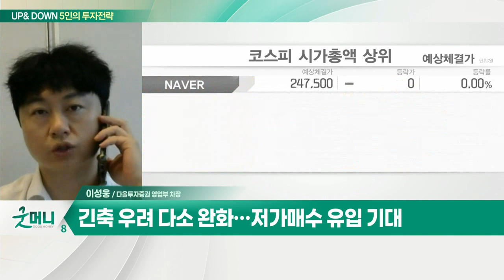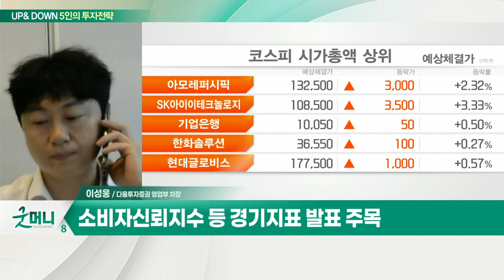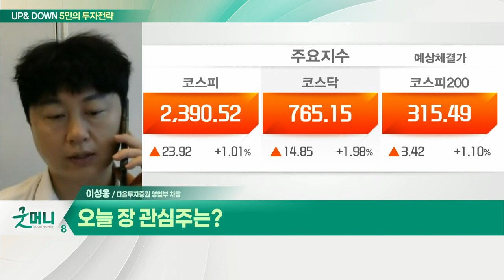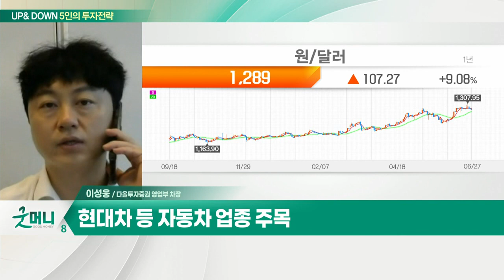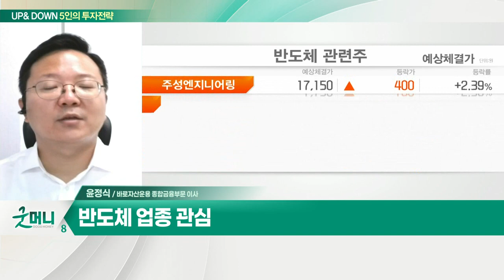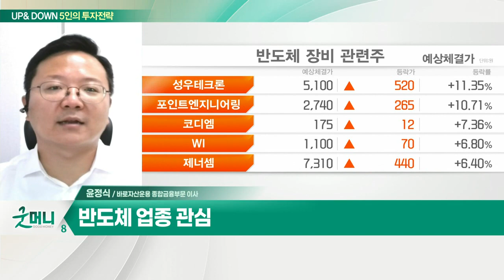현대차 등 자동차 업종 / 반도체 업종 _UP&DOWN 5인의 투자 전략 (20220627)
Q. 기관 중심 저가매수 지속될까… 전략은?
- 긴축 우려 다소 완화… 저가 매수 유입 기대
- 기관과 연기금 매수 랠리 기대
- 소비자신뢰지수 등 경기지표 발표 주목
- 현대차 등 자동차 업종 주목

Q. 기사회생한 증시… 저가매력 부각될까?
- 美 연준 위원들, 경기에 대한 자신감 피력
- 증시 과매도에 따른 저가 매력 부각
- 달러원 환율, 수급 호조 예상
- 반도체 업종 관심